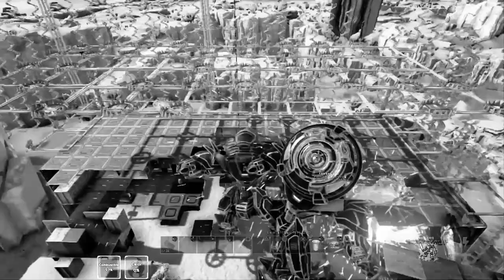The Resistance Sc Don´t Forget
Canción :  In the end -Mellen gi and Tommee Profitt Remix